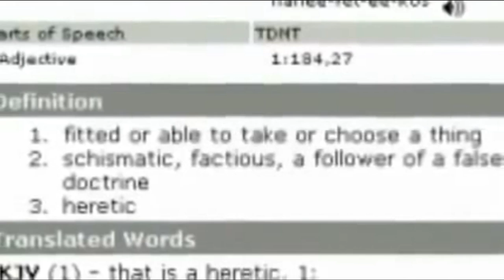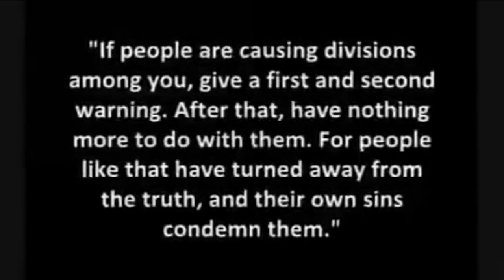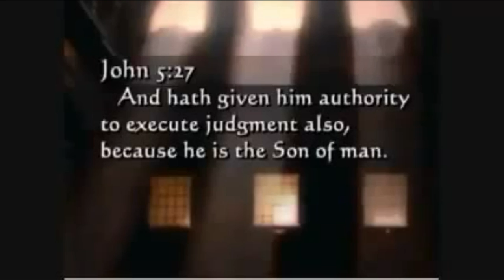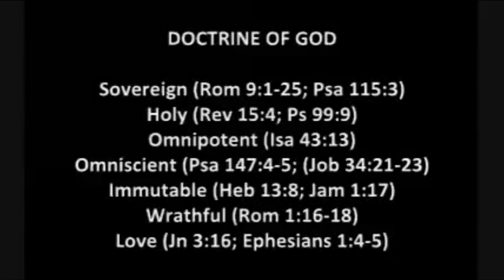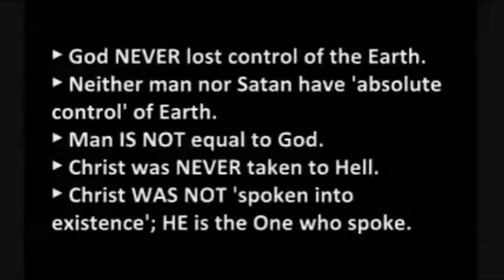Andrew Wommack - DANGEROUS False Preacher Allowed on TV